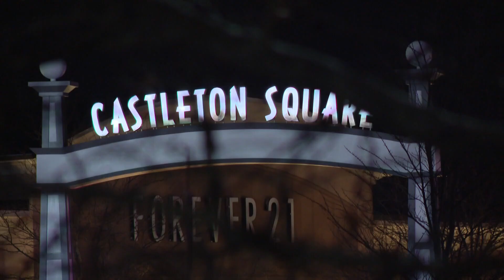Accused Castleton Mall shooter connected to earlier death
Clyde Johnson is charged with shooting two people outside Castleton Square Mall. He's also connected to a November killing.